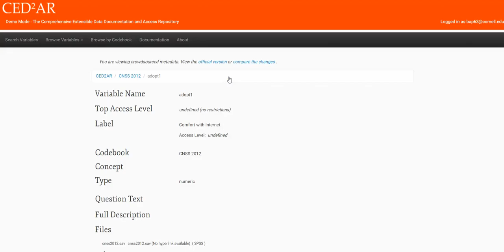Demo of crowdsourcing feature of CED²AR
Comprehensive Extensible Data Documentation and Access Repository (CED²AR) was designed to improve the documentation and discoverability of datasets. This video highlights new features (November 2015)  that allow for crowdsourcing of data documentation.